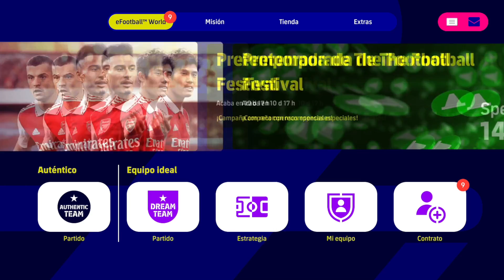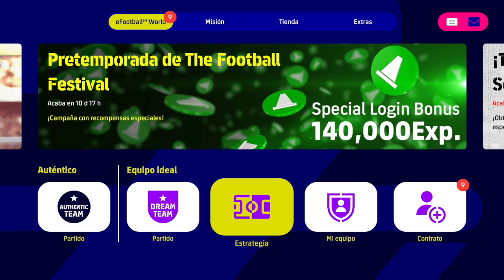NOVEDADES ESTO LLEGA por PRIMERA VEZ EFOOTBALL 2023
2022/2023 Camisetas de Fútbol Baratas

Compra 2 camisetas y llévate 1 gratis
Ordene para comprar 4 camisetas, obtenga 2 camisetas + 2 pantalones cortos + 2 pares de calcetines de fútbol, ​​​​envío gratis
Ordene para comprar 6 camisetas, obtenga 3 camisetas + 3 pantalones cortos + 3 pares de calcetines de fútbol, ​​​​envío gratis
Ordene para comprar 8 camisetas, obtenga 4 camisetas + 4 pantalones cortos + 4 pares de calcetines de fútbol, ​​​​envío gratis

Camisetas gratis: debes dejar un comentario en la pantalla de pago
Descripción del evento: Camisetas gratis - No compatible: parches, camisetas retro
Si el regalo está agotado, se reemplazará automáticamente con un producto disponible.